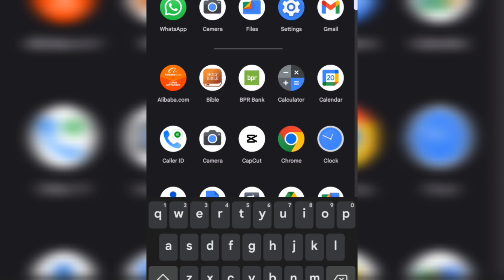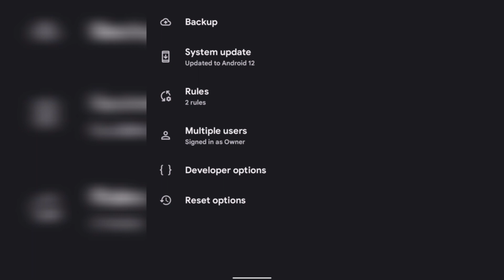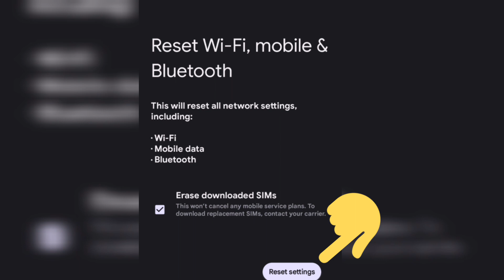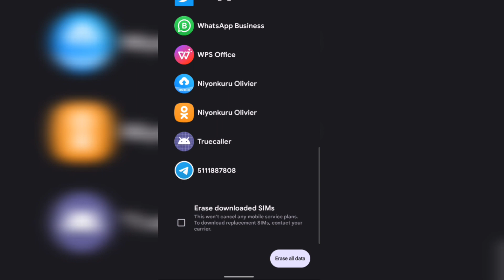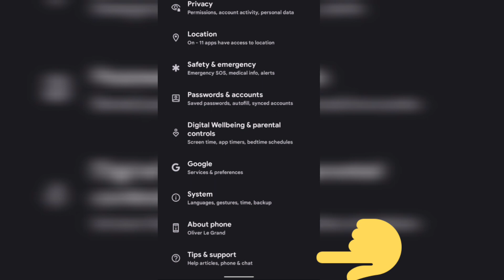🚨🚨NIMBA TELEPHONE YAWE ITINDA CG NETWORK ZIKUNDA KWANGA REBA IYI VIDEO 🤔🤔